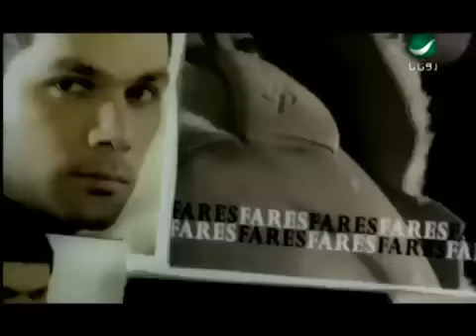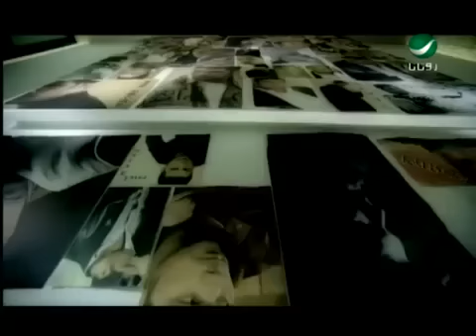Fares Karam Shefta / فارس كرم - شفتا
Directed by Walid Nassif
Produced by Rotana